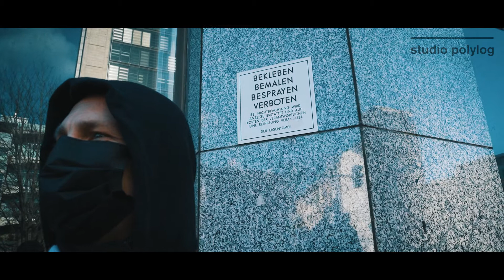Von Herzen – studio polylog Pixelfassade für Köln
1,2 Tonnen Kabel und Leuchten – 306 Fenster – 245m2 Pappe – über 150 Arbeitsstunden – 10 Etagen – KEIN AUFZUG ⁠
Von Herzen — In diesen herausfordernden Zeiten möchten wir ein Zeichen setzen und der Toten gedenken: Die Pixelfassade ist eine von uns initiierte und finanzierte temporäre Installation.